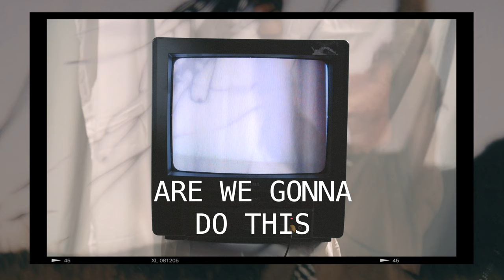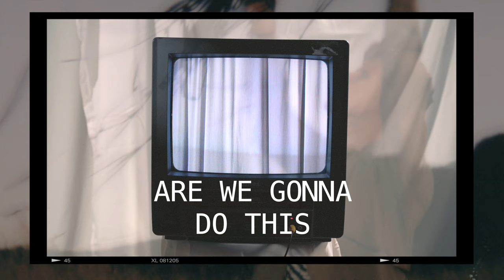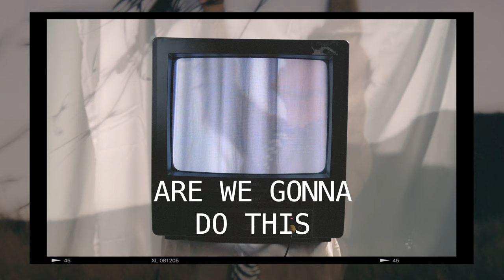Chaz Cardigan - Are We Gonna Do This (Visualizer)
LYRICS

Lover, won’t you come my way?
Let me use you as a vacation
My guts are malignant,
so cut me open, and get it all out

Lover, yeah, of course you can stay
Have whatever you wanna take
Yeah, it’d be such a privilege
to give you a spare key until we burn out

Do you love me not?
When nothing feels real,
does it matter at all?
Do you love me?
So, are we gonna do this…
or what?

Lover, tell me secrets you got
How your parents made you so small and silent
Make me feel deserving
of everything you don’t like talking about

Lover, I’ll be gone next week,
water all my plants and then leave
You’re so fucking perfect,
I hate you, and I want you out of my house
out of my house

Touch me like you’re gonna call me later
‘cause hey, we’re all gonna die young either way
Kiss me harder, I am overthinking
I’ve been trying to open up these days

Oh
Are we gonna do this?
Are we gonna do this or what?